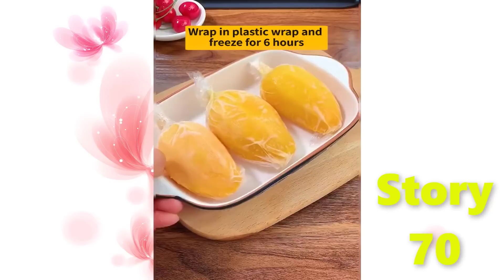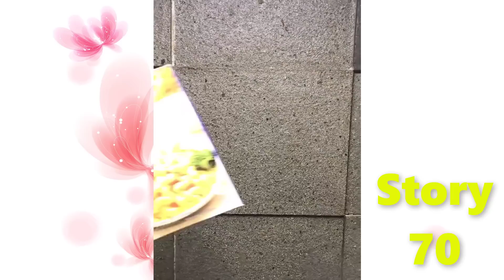Recipes For Lazy People's Food 🌈 Storytime Tiktok Compilation #70